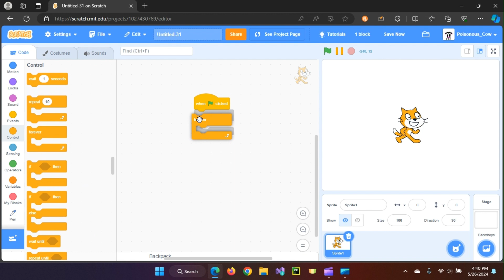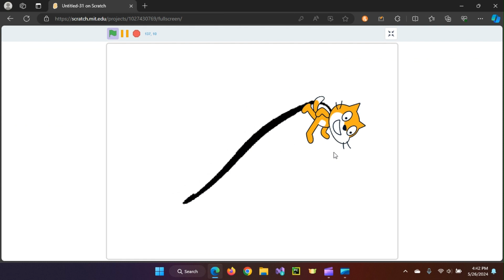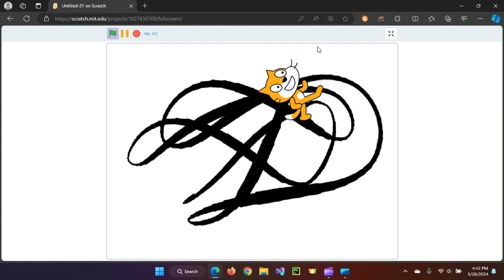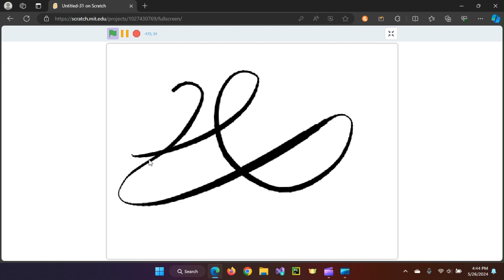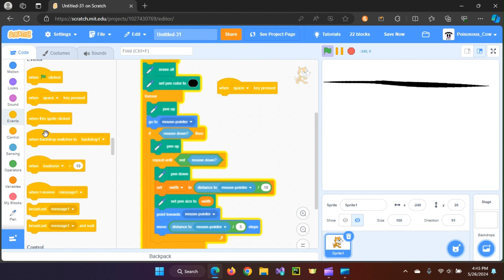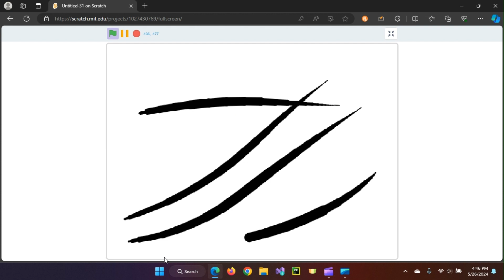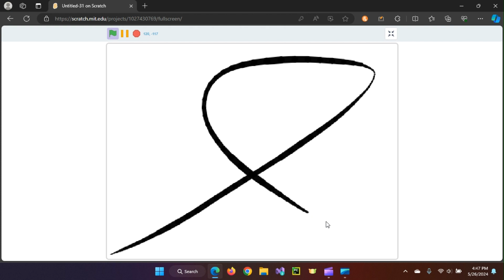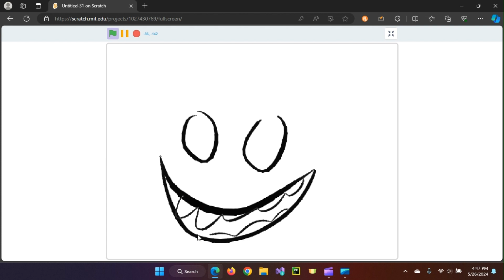Ink Pens | ez scratch tutorial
yeah its an ink pen i had nothing else to do. but its an easy tutorial so why not
also theres no sound i'll admit i got lazy